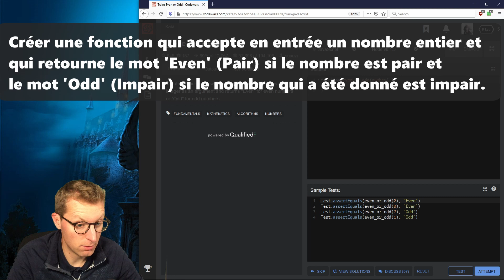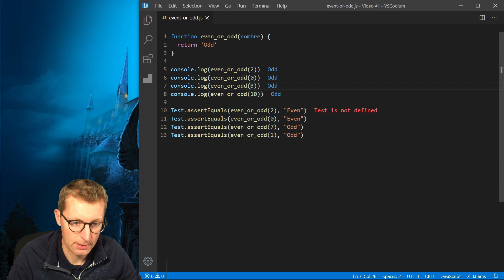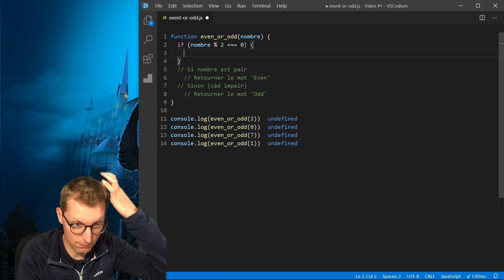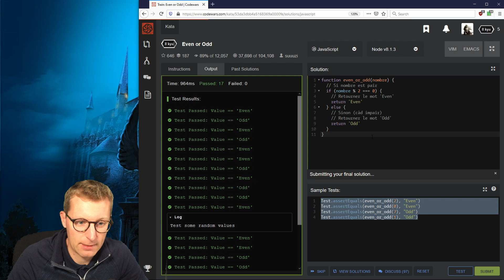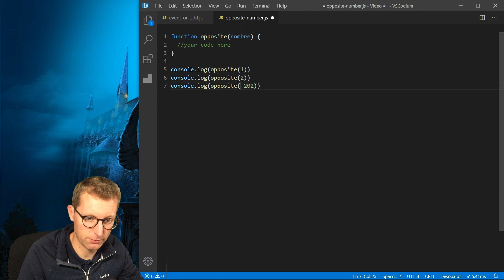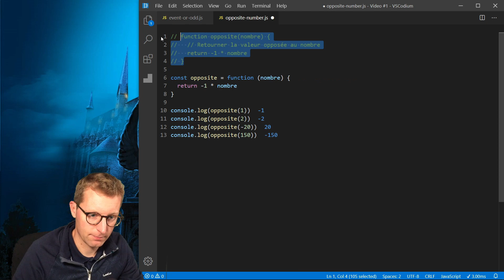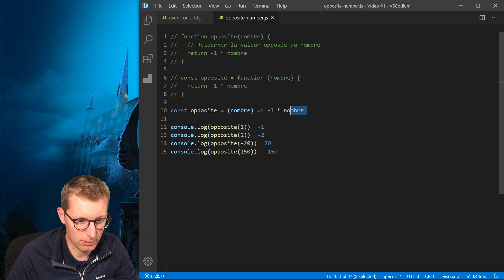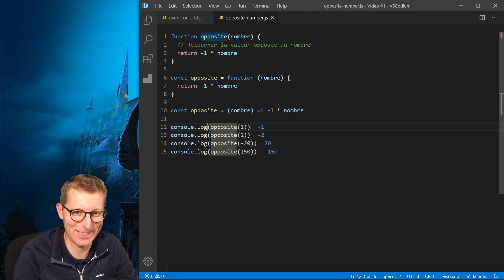Fonction, Condition, Opération mathématique - Écrire son premier programme JavaScript (1/2)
Écrivez votre premier programme en JavaScript en apprenez à déclarer une fonction, réaliser des conditions, afficher un résultat, et à réaliser des opérations mathématiques simples.

Deux programmes sont réalisés pour illustrer ces thèmes. Le premier qui permet d'afficher si un nombre est pair ou impair, et le deuxième qui permet d'afficher le nombre opposé d'un nombre.

Cette vidéo fait partie d'une série de vidéos qui permet d'apprendre le fonctionnement de Javascript et de réaliser son premier site Internet dynamique.

Vous pouvez m'écrire en laissant un commentaire en bas de cette vidéo, en me contactant sur Twitter (@Morgan_Schmiedt) ou en m'envoyant un e-mail à l'adresse

Les commentaires qui ne sont pas écrits correctement, pas respectueux ou pas constructifs sont supprimés.

- Add-on pour afficher le résultat en temps réel à l'écran s'appelle: Quokka